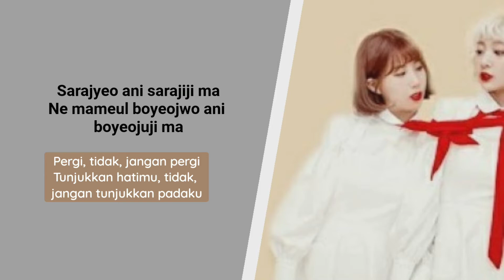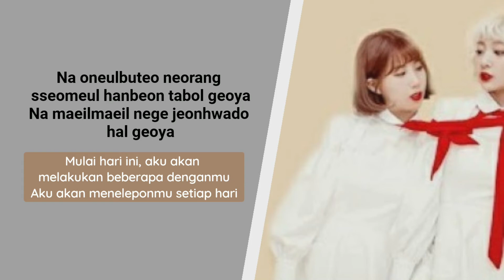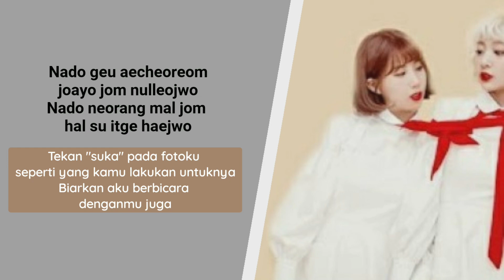Bolbbalgan4 - Some | Lirik & Terjemahan